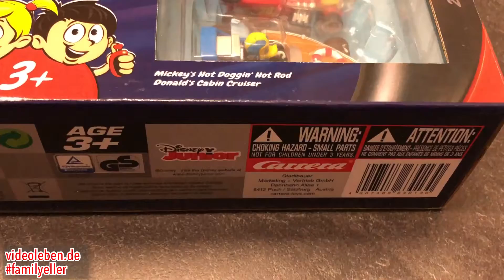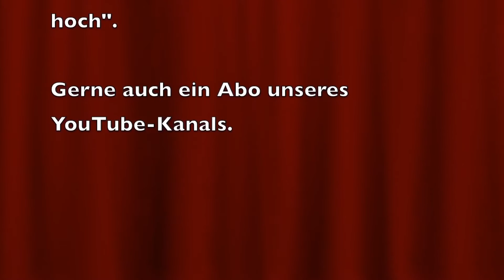Erste Carrerabahn für Kids - Mickey and the Roadster Racers - Carrera First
Die Carrera First Mickey and the Roadster Racers ist die erste Carrerabahn für Kids. Sie funktioniert mit Batterien und ist so gestaltet, dass die Autos nicht entgleisen. Mit dabei sind zwei Wagen, einmal Mickey und einmal Donald. Die Bahn ist für Kinder ab drei Jahren geeignet.